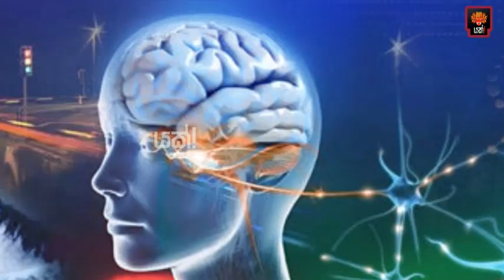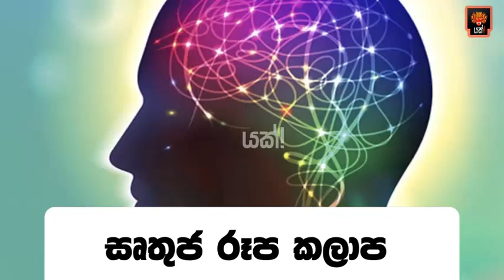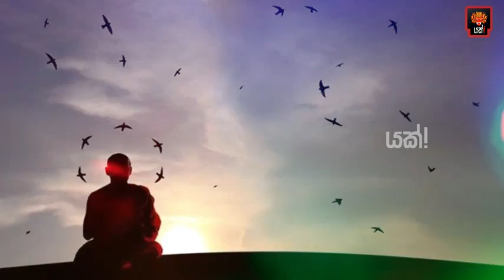EPI 12 - කලු ගලක මේ තරම් රූප කලාප තියෙන්නෙ කොහොමද?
Yakk! Production